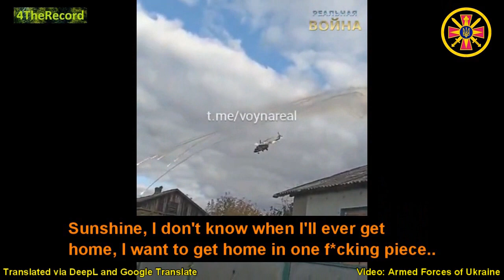GUR Intercept Call - "They've already started to come...from 150 meters away" (English Translation)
"russian military told about the situation in Kherson direction and volunteers" (GUR - Twitter)

Video: Armed Forces of Ukraine

Translated via DeepL and Google Translate

Notice: Video footage is used for illustration purposes only and is NOT directly connected with the intercepted call.